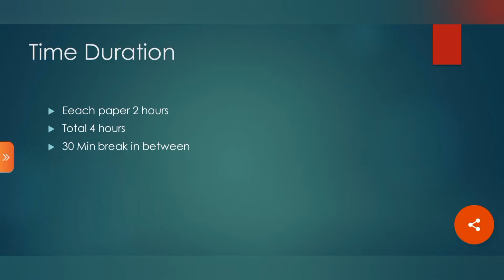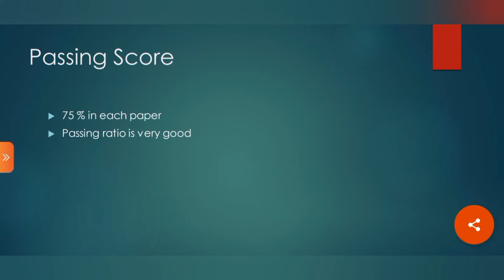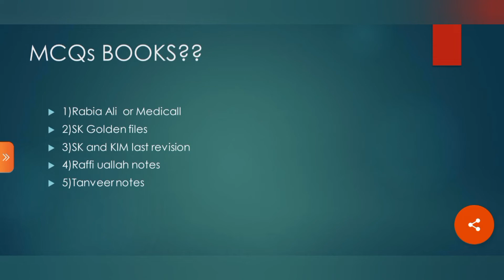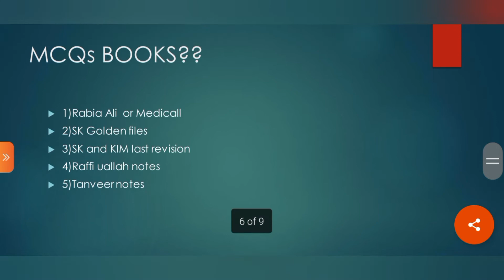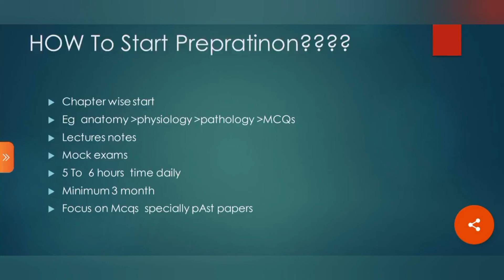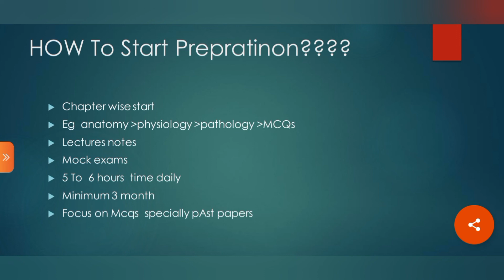What is the format for FCPS part 1exam?? How to prepare? Important Books!!CPSP Passing criteria 2022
Hello Assolam o Alikum everyone!!
In this video I try my to explain you guys each and everything about Fcps_1.

Am sure if you guys follow these tips,advice you will 100% clear Fcps part 1.

If any one have any confusion or doubt you can ask from comment section or from my Facebook account or you can also TeX Me on Instagram.

0:39 Exam pattern
1:30 Best Books
4:47 Important chapters
5:57 How to schedule your exam
7:10 Tips and Tricks

***Tanvirr notes***